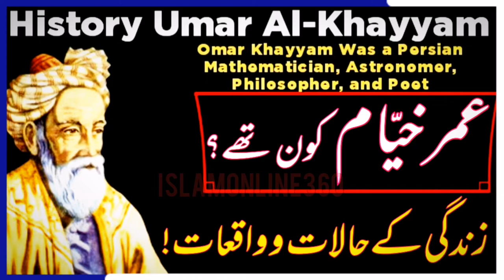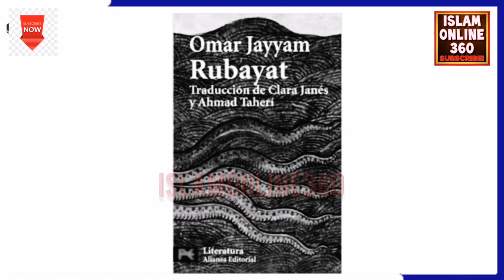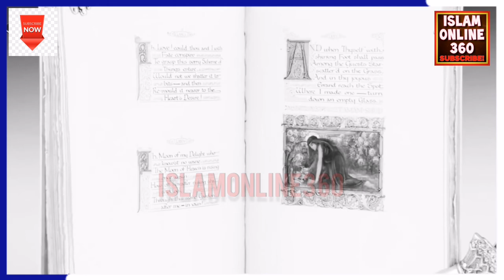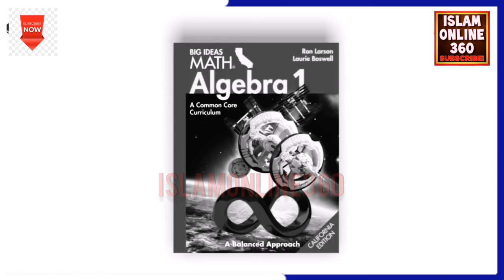Who Is Omar Khayyam | Biography | عمر خیّام کون تھا؟ | Umer Khayam History Hindi/Urdu | IslamOnline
Who Is Omar Khayyam | Biography | عمر خیّام کون تھا؟ | Umer Khayam History Hindi/Urdu | IslamOnline Facebook Profile👇